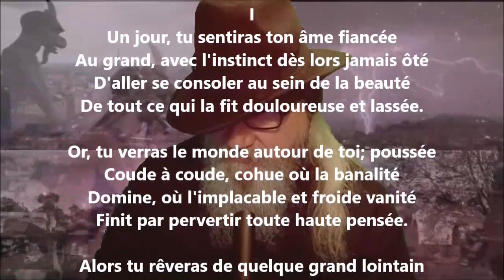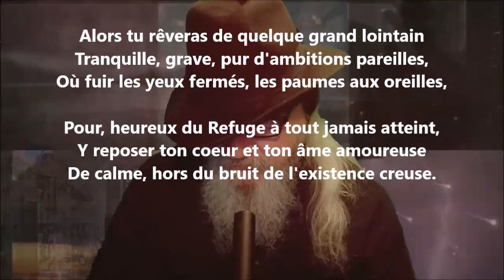Trilogie du parti à prendre I - Lucie Delarue-Mardrus lu par Yvon Jean